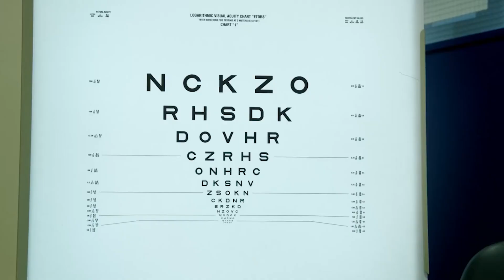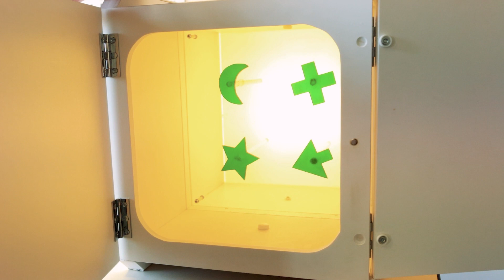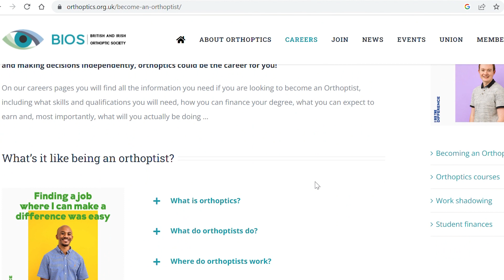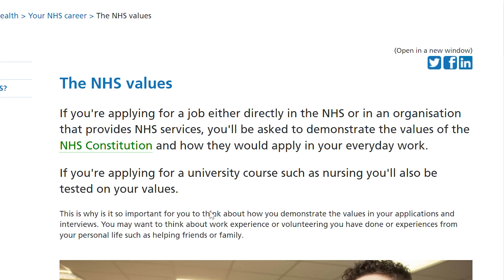Orthoptics at Sheffield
Meet Orthoptics students Ben, Jack, Nimra and Rabiya and hear about their experiences studying at The University of Sheffield.

Orthoptists specialise in diagnosing, managing and treating eye movement disorders and visual impairments. They work alongside optometrists, ophthalmologists, and other clinicians and allied health professionals to provide the very best care to patients of all ages.